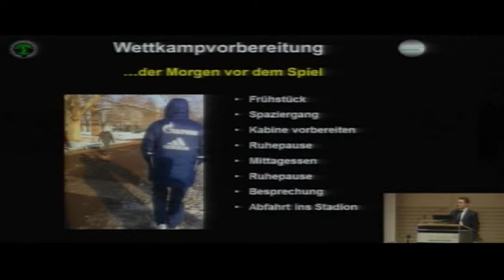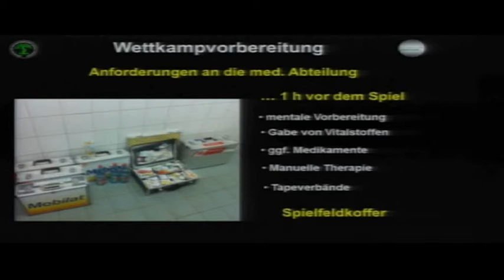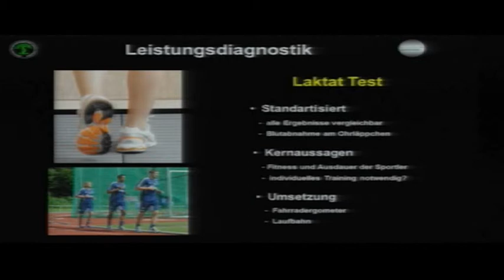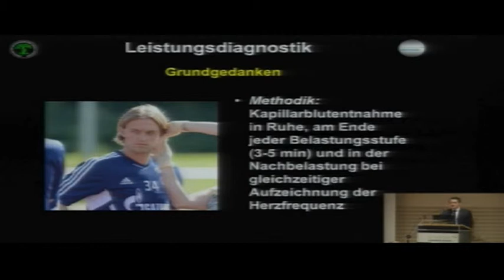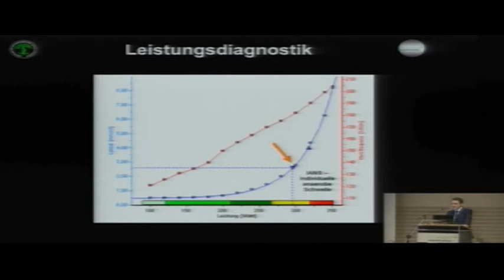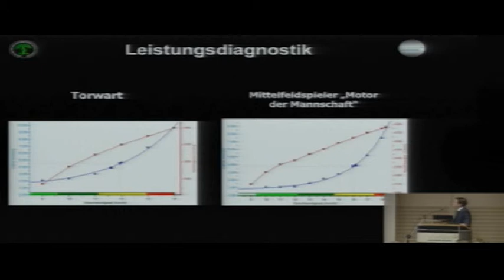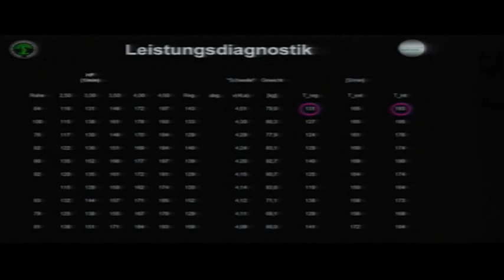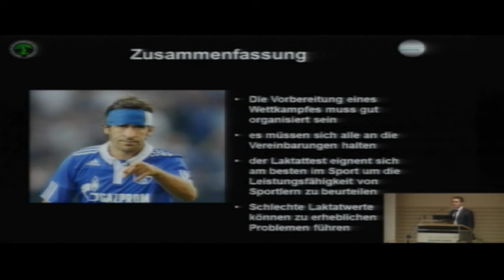Wettkampfvorbereitung und Leistungsdiagnostik Teil II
Fortbildungsveranstaltung am 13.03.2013 im St. Anna Hospital, Herne.